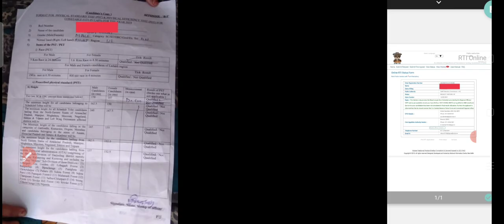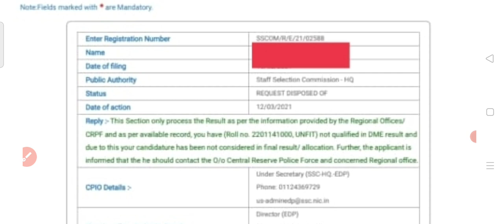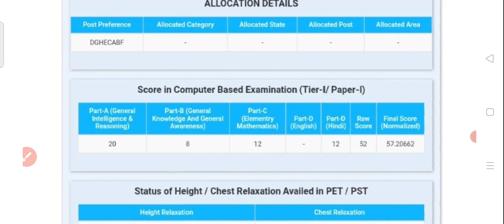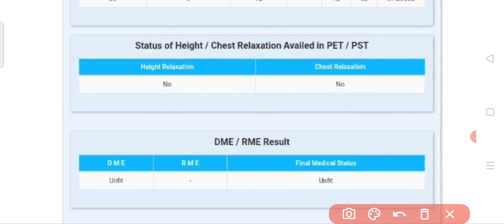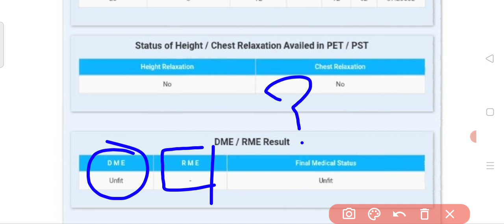SSC CONSTABLE GD यह नाइंसाफी क्यों 7568215766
SSC GD MEDICAL CHECKUP WAITING LIST SECOND LIST BSF CRPF